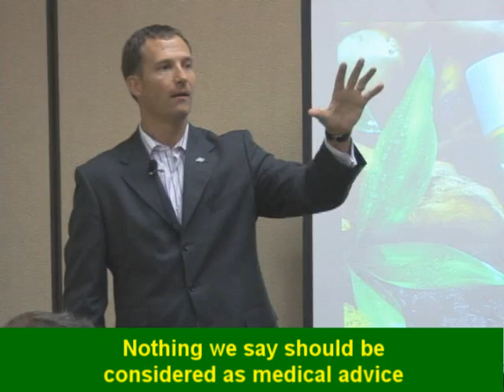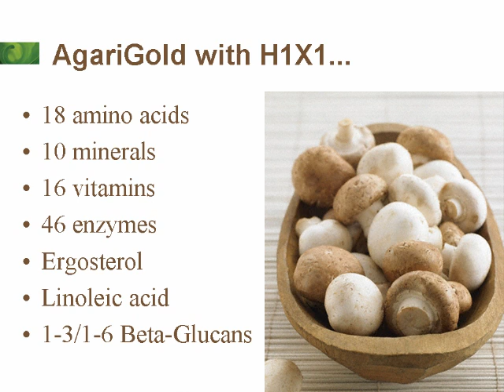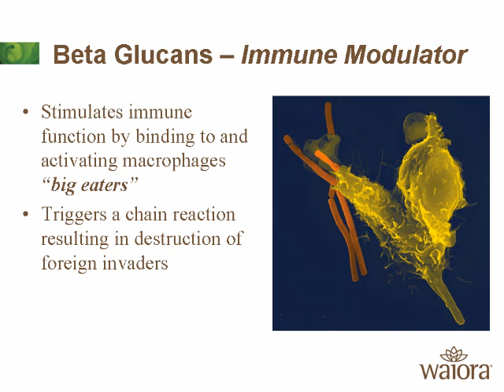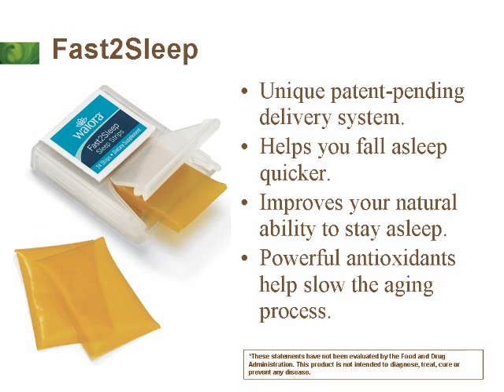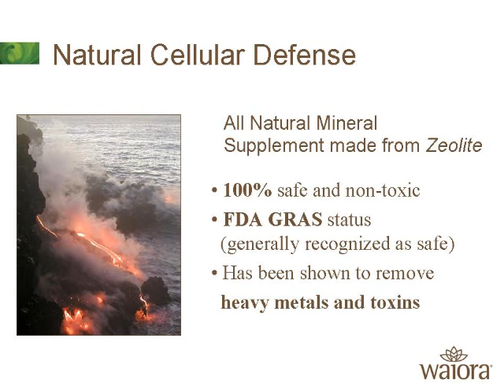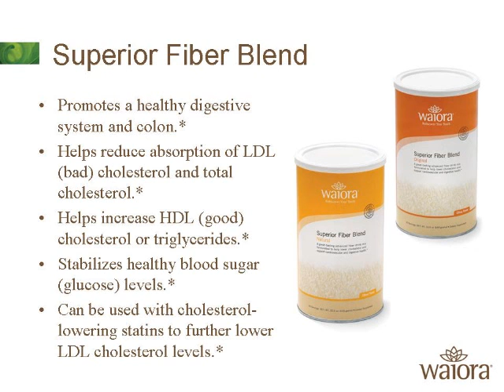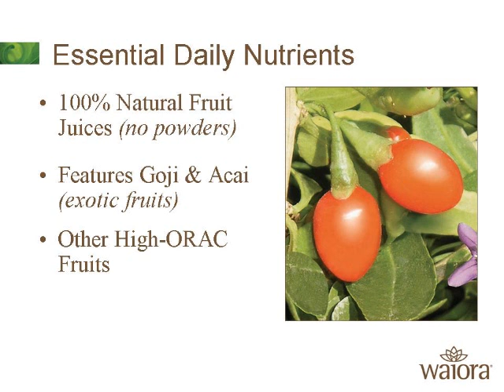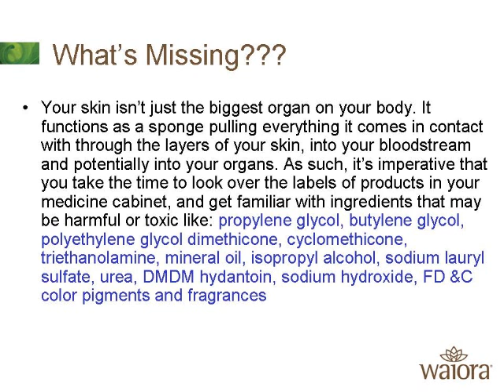Korey Johnson, -- Right Place - Right Time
If you ever dreamed of being in the right place at the right time, this is it.
Alternative therapies and nutritional supplements are gaining popularity like never before. People are frustrated with prescription drugs and the medical community. They are coming to a growing awareness that there is a better way. This creates a tremendous financial opportunity for the average person in the home based business, nutritional supplement industry.
Sieze the day!